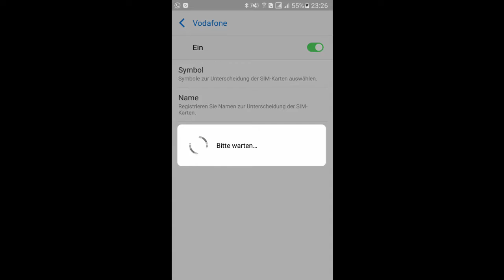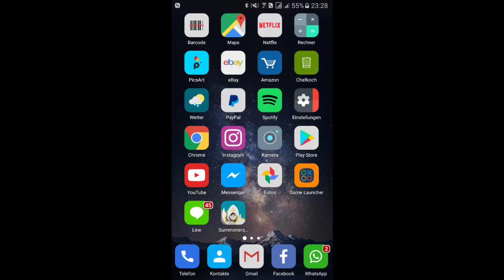Samsung Galaxy S7/Edge/Note DUOS SM-G930F SIM-Karten Verwaltung Quick Look | Daky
In diesem Video zeige ich Euch einen kurzen Einblick in die Software Änderungen bei der Samsung Galaxy S7 Duos - Dual Sim Version SM-G930F. Identisch zur Edge und Note 7 Variante.

Trotz vielen Kommentaren um die 3G/4G Fähigkeit beider Slots gebe ich hier auch Entwarnung und kann bestätigen, dass beide nach Umschalten, UMTS und LTE funken können! Nur nicht gleichzeitig.

Ich hoffe das Video hat Euch gefallen. Leider auch noch ein Video ohne Kommentare aber mein Mikrofon kommt erst Mitte nächster Woche. Daky